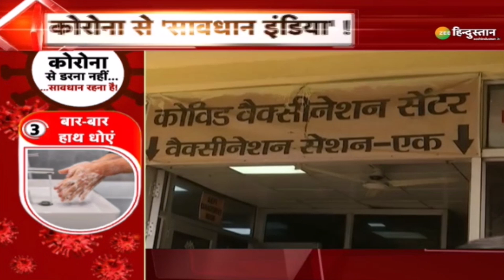कितना बड़ा खतरा होगा नया वैरिएंट? | Why Coronavirus BF 7 Variant Has Sparked Concern In India?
चीन जहां एक बार फिर साल 2022 के जाते जाते दुनिया में कोरोना से तनाव पैदा कर रहा है, वहीं भारत ने कोरोना के नए वैयरिएंट के खतरे से निपटने के लिए जोर-शोर से तैयारियां शुरु कर दी हैं। केंद्र सरकार ने कोरोना के खतरे से निपटने के लिए राज्यों को निर्देश देना शुरु कर दिया है जबकि 5 देशों से आ रहे लोगों पर निगरानी करना शुरु कर दी है। एयरपोर्ट पर RT-PCR कोविड जांच शुरु कर दी गई है। यही नहीं राज्यों को ऑक्सीजन, वेंटिलेटर समेत बैकअप प्लान पर काम करने को कहा गया है।

About Channel